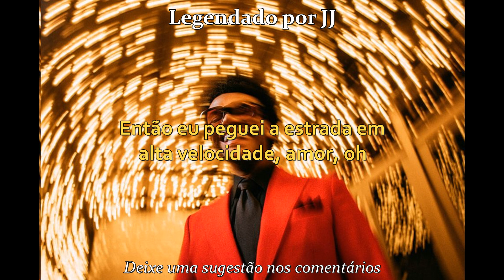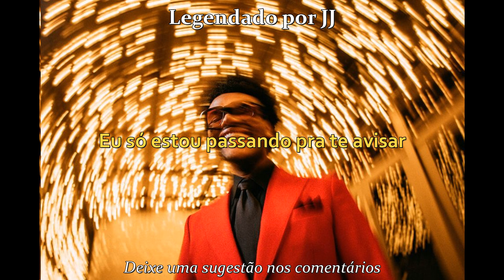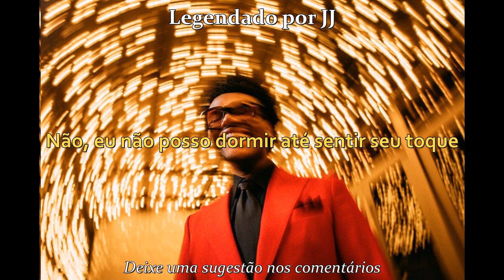Blinding Lights (tradução) The Weeknd